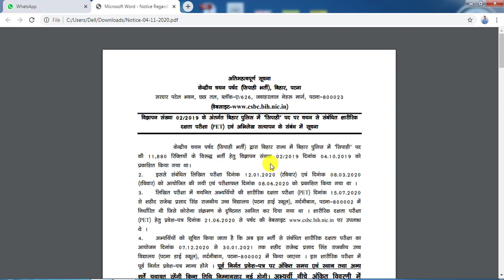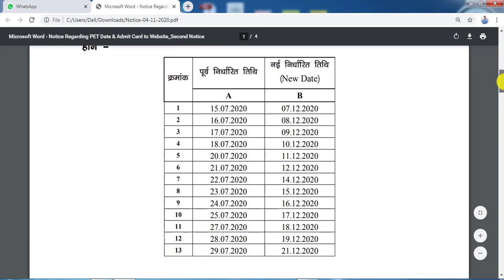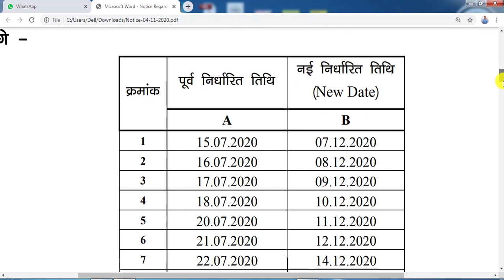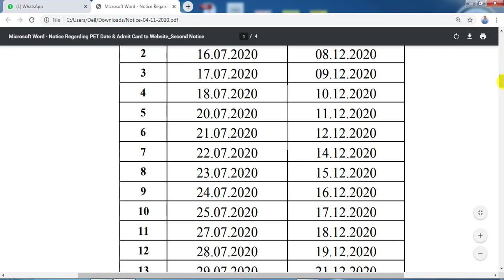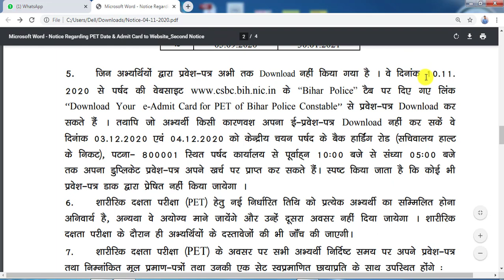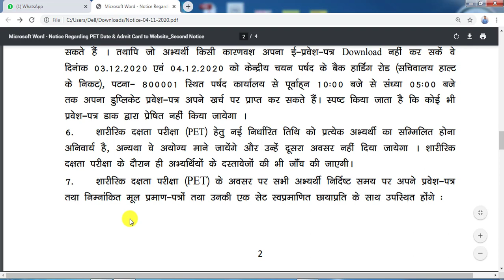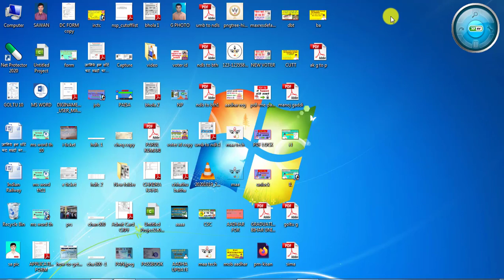Bihar Police PET Admit Card 2020 !! बिहार पुलिस का फिजिकल एडमिट कार्ड डाउनलोड !!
एडमिट कार्ड डाउनलोड वेबसाइट
Notification
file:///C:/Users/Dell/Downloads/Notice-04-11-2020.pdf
Centre

Daily Video uploads times
Morning 07:00am